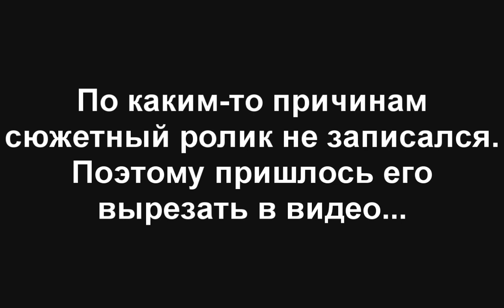Мои первые впечатления от игры Motor Rock